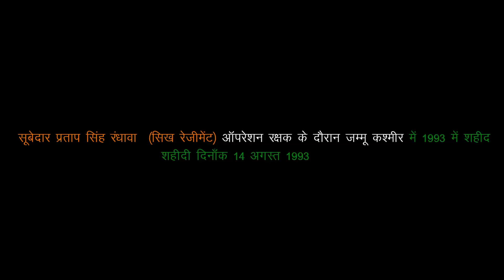श्री गंगानगर के शहीद वीरो को सलाम Sandeshe Aate Hai New Video Song 2018 | Real Shoot Studio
Sandeshe Aate Hai New Video Song 2018 | Real Shoot Studio | Sri Ganganagar  Latest Border Video Song || Shahido ko Salam||